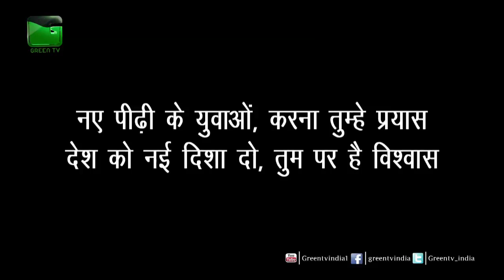Anokhi में जानिए Noida में Lawyer रह चुकी Tarunima Bajpai की कहानी : बेघर और बेजुबानों की मसीहा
Anokhi में जानिए Tarunima Bajpai की कहानी जिन्होंने Lockdown में 8000+ animals को खाना खिलाया

Anokhi में जानिए Tarunima Bajpai की कहानी : बेघर और बेजुबानों की मसीहा | Noida Lawyer Who left job to feed dogs

During Pandemic of 2020 According To  Tarunima Bajpai  -

We ended up feeding 8000+ animals across India during the lockdown. We didn't restrict our support to tier 1 cities but reached out to feeders in Tier 2 and 3 cities as well. We supported over 50+ onground volunteers with the funds they required.”  Tarunima Bajpai, a 25 year old lawyer, lost her job because of the pandemic but continued feeding her colony dogs. She even rescued a dog, badly infected by maggots in the middle of the night, kept her home for 2 week to nurse her back to health.